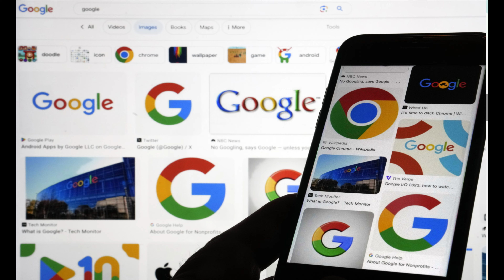🔥Aug 1 முதல் புதிய நடைமுறைகள் Credit card to ITR வரை | அமலுக்கு வரும் புதிய மாற்றங்கள் என்னென்ன?